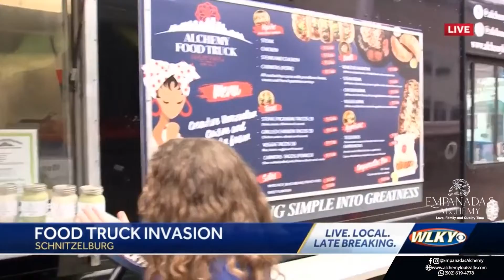interview Empanadas Alchemy 2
Hey family!!! 👨‍👩‍👧‍👦
We are so excited, we want to make your life easier and delicious! 👩‍🍳🧑‍🍳
Our frozen empanadas are the best option anytime! 💪
Special for back to school, the best snack!!!
Real food from the scratch made with love for The Whole Family!❤️
Bake or fry ! Or just put in the air fryer!!!
Just 10 minutes and enjoy the best empanadas ever!!!⏱